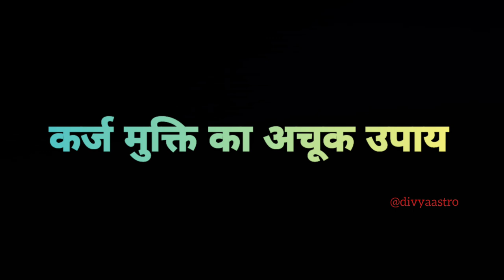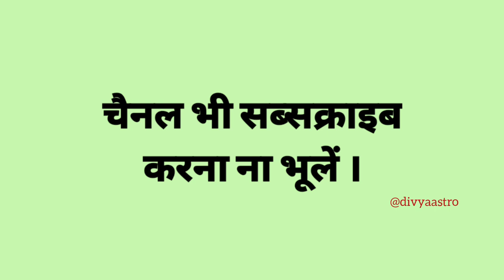इलाइची से पाएं कर्ज मुक्ति | कर्ज मुक्ति का उपाय | Elaichi ke totke | elaichi ke upay | karj mukti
कर्ज मुक्ति के उपाय । karj mukti ke upay | karz mukti ka upay | karz se mukti ka upay । karj mukti

कर्ज मुक्ति के अचूक उपाय, चमत्कारी टोटके और उपाय ऋण मुक्ति के, कर्जा मुक्ति के टोटके, Karja Mukti Ke Totke, कर्ज उतारने के उपाय, Karja Utarne Ke Upay, karz se chutkara, rin se mukti ke upay, टोटके कर्ज़ से मुक्ति के, ऋण से कैसे छुटकारा हो, ऋण से बचने के टोटके, प्रैक्टिकल टोटके, Best Totke, सरल टोटके, ऋण से छुटकारा, Rin se Chhutkara,